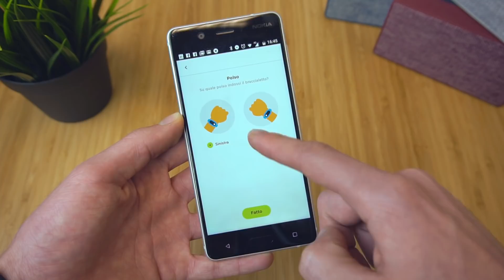TOMTOM TOUCH: la prova dopo l'aggiornamento 1.44!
Se gli smartwatch sembrano non brillare particolarmente nell'ultimo periodo, non si può dire lo stesso, però, per le fitness band. Fra queste si trova la TomTom Touch, un prodotto non di recente uscita ma che nel corso del tempo ha ricevuto diversi aggiornamenti software che hanno reso il device decisamente più interessante. Scopriamone le potenzialità all'interno della nostra recensione!

- Link acquisto
- Link acquisto senza bioimpedenziometro

▶︎ Su Instagram siamo parecchio attivi, seguici per non perderti tutte le novità e le nostre Stories quotidiane nella